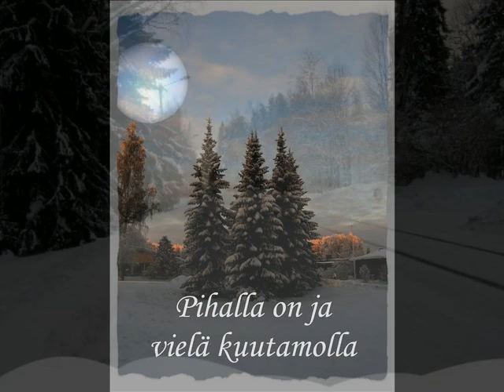Ihan pihalla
Tule talvi tuo Tuomas tullessasi vie Vilpertti mennessäsi tuolla oottelen sua luona vanhan veräjän